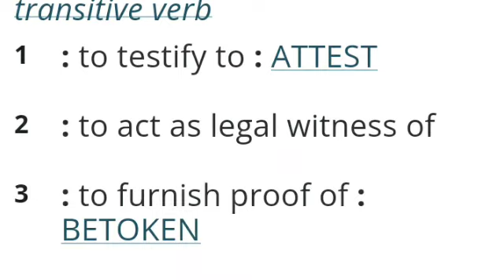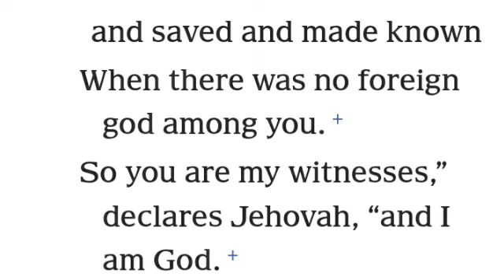You Are My Jehovah's Witnesses?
Is The Name Of Jehovah's Witnesses  The Name of The One True Church?

And if you would like to help me out and support my activism you can do so Your Support Is GREATLY APPRECIATED and REALLY HELPS